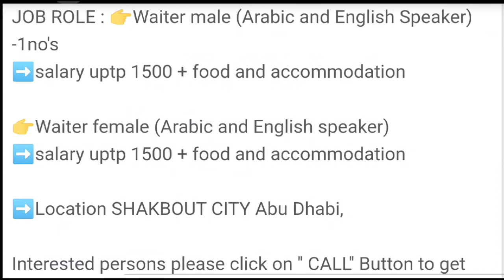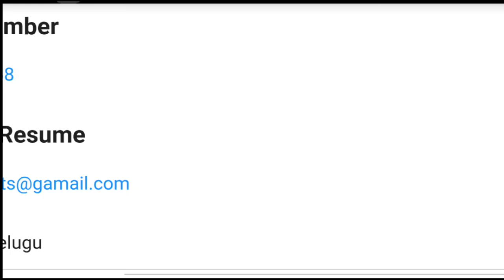5475 - JOB IN UAE | Althabiah sweets and restaurant | JOB ROLE👉Waiter male & Female ➡️salary-1500AED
10. Company Name : Althabiah sweets and restaurant

JOB ROLE : 👉Waiter male (Arabic and English Speaker) -1no's
➡️salary uptp 1500 + food and accommodation

👉Waiter female (Arabic and English speaker)

➡️Location SHAKBOUT CITY Abu Dhabi,